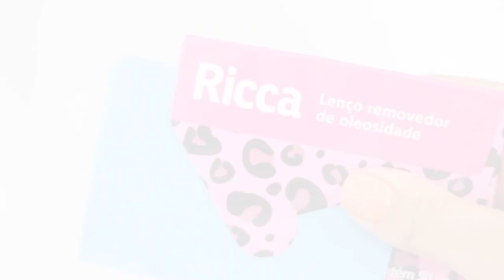5 Coisas Aleatorias que estou AMANDO